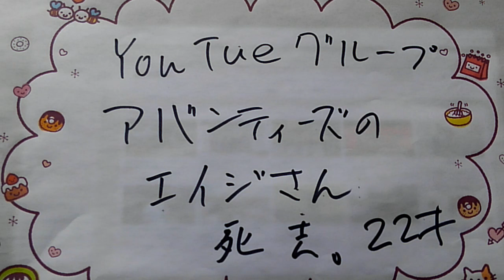アバンティーズのエイジさんが。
まだまだ、やりたいことが、あっただろうし、
まだまだ、コラボしたい人がいただろう。